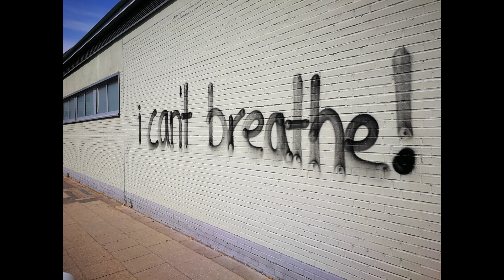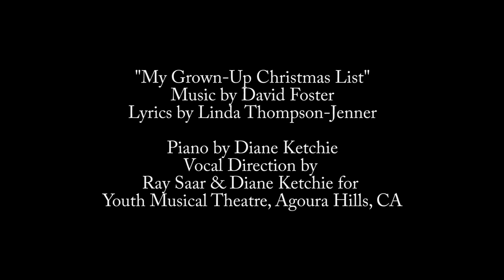Emerson Sings - My Grown-Up Christmas List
Words and Music by Linda Thompson-Jenner and David Foster
Piano by Diane Ketchie
Vocal Direction by Ray Saar & Diane Ketchie
Produced by Haller Music Studio